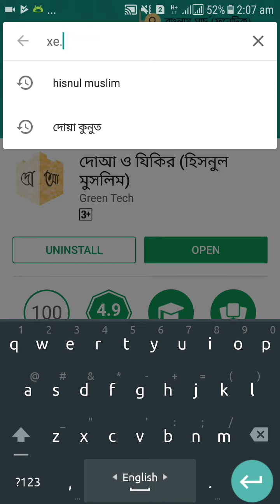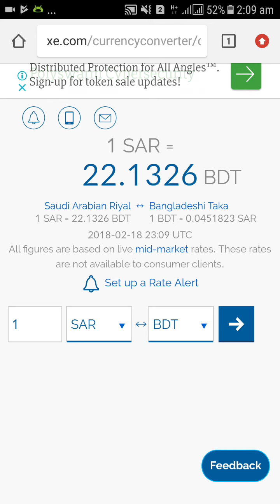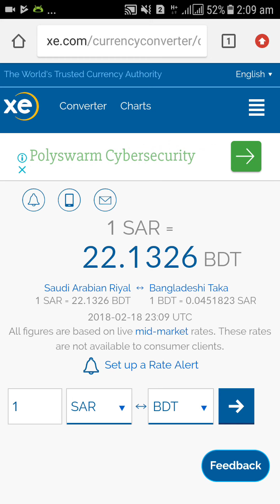যে কোন দেশের টাকার মান যানুন মাত্র ২ সেকেন্ড এ ( how to check any country exchange rate)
exchange rate softwrae
kibaba takar rate check korban